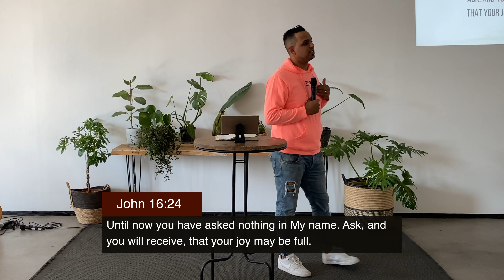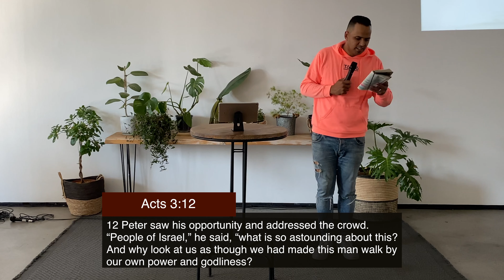The Name of Jesus Is A Weapon // Loaded // Part 4 | Brett Willemburg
In Part  4 of our Loaded series, we learn that The Name of Jesus is more than just something we use to indicate the end of our prayer or the name we use at the dinner table.

All authority in Heaven, On Earth and in hell has been given to Jesus and He’s given us the privilege of using His Name because the Name of Jesus is a powerful weapon!

We hope that you were Blessed, Strengthened and, Encouraged by today’s message.

If you have any testimonies of what God is doing in your life through this ministry, We’d love to hear from you.

Giving
If you’d like to partner with this ministry and help us reach people and be a blessing to our city and beyond.